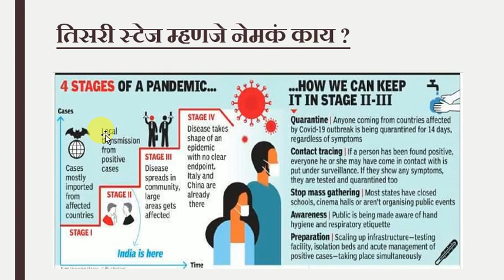उद्यापासून राज्यात १४४ कलम लागू, जाणून घ्या काय होणार बंद आणि काय असणार सुरु ?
महाराष्ट्रात कोरोना तिसऱ्या टप्प्यावर
राज्याचे मुख्यमंत्री उद्धव ठाकरे यांनी कोरोनाचा प्रादूर्भाव रोखण्यासाठी संपूर्ण राज्यात कलम 144 अर्थात जमावबंदी लागू करण्याचा निर्णय घेतला आहे. याबाबतची माहिती उद्धव ठाकरे यांनी व्हिडीओ कॉन्फरंसिगद्वारे दिली. त्याचबरोबर उद्धव ठाकरे यांनी राज्यातील नागरिकांना घराबाहेर न पडण्याचे आवाहन केले आहे.
कोरोनाचा प्रादूर्भाव झालेल्यांची संख्या दिवसेंदिवस वाढत आहे. ही संख्या कमीत कमी किंबहुना थांबवायची आहे आणि म्हणून उद्या सकाळपासून मुंबई, पिंपरी-चिंचवड आणि नागपूरच नव्हे तर महाराष्ट्रातील संपूर्ण नागरी भागामध्ये 144 कलम नाईलाजाने लावत असल्याचे मुख्यमंत्री उद्धव ठाकरे यांनी म्हटले आहे.